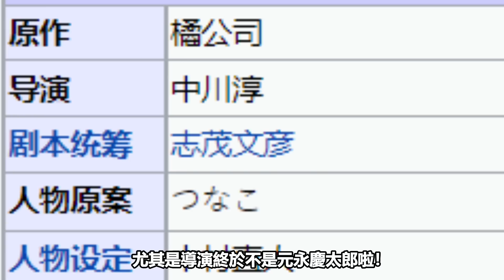約會大作戰第四季真的好看嗎？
希望這一期節目可以幫助對第四季感到困惑的觀衆們！